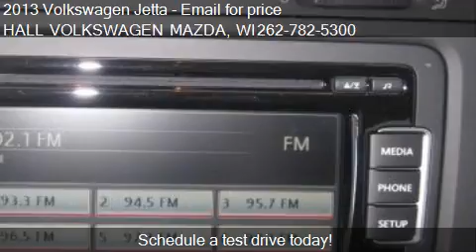2013 Volkswagen Jetta 4DR TDI - for sale in Brooksfield, WI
19809 W. Bluemound Road

Come test drive this 2013 Volkswagen Jetta 4DR TDI for sale in Brooksfield, WI.